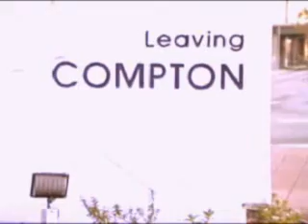Eazy E - Real Compton City G`s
Eazy E